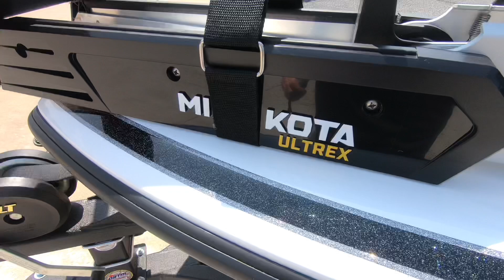2022 Nitro Z20 Dual Console stock# N1430